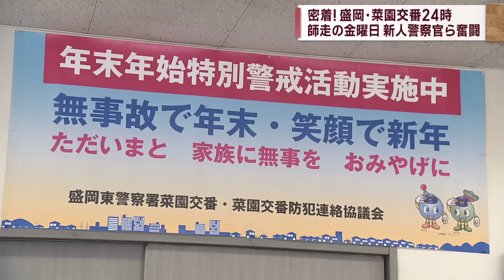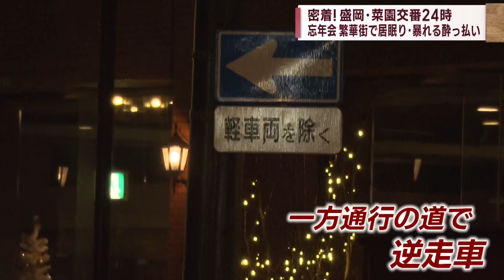【Jチャンいわて】密着！盛岡・菜園交番24時